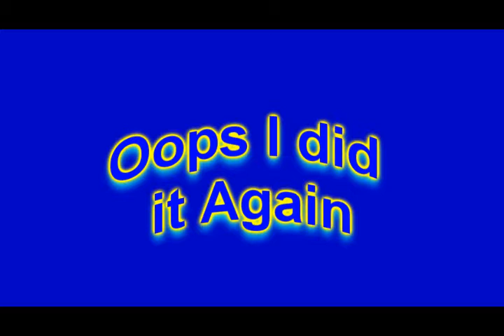oops i did it again!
hey we re-did it and it sweet check it out!